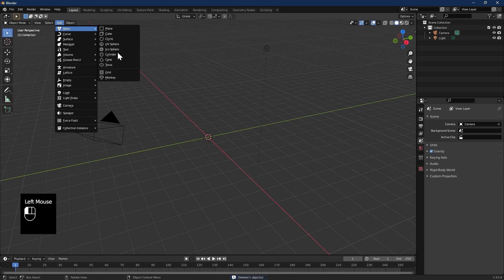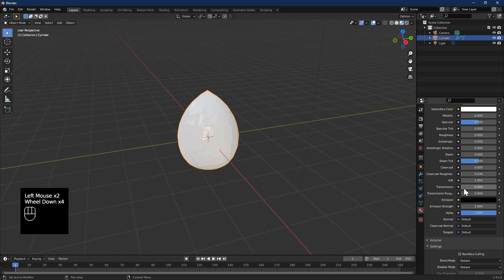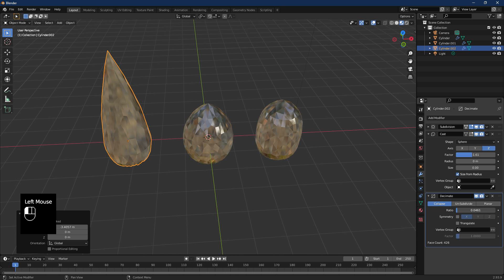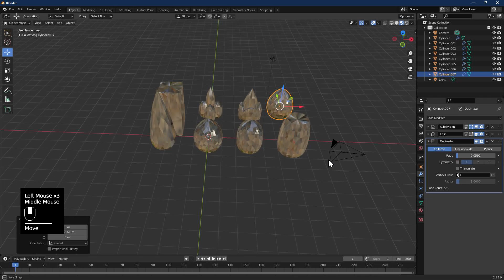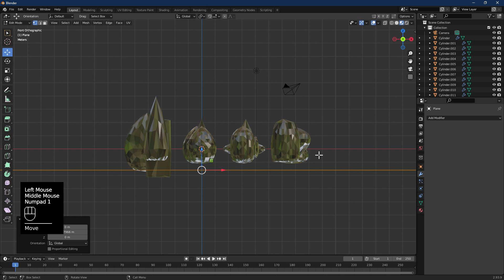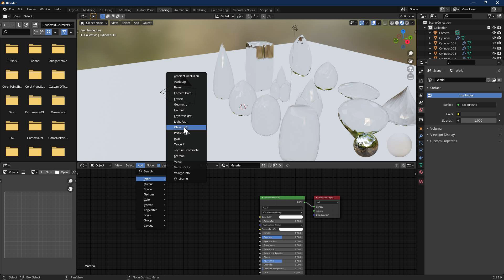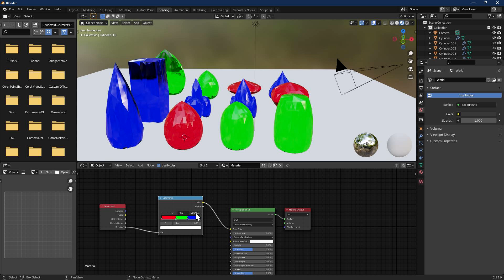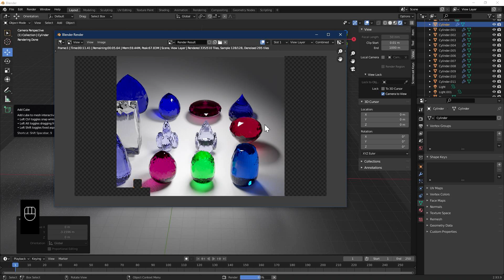Blender, model some Crystals 💎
💎✨ Unveil the Magic: Creating Mesmerizing Crystals in Blender with Modifiers!

Join us in this enchanting Blender tutorial, where we'll embark on a journey to craft dazzling crystals using the power of modifiers. No advanced modeling skills required – just your creative spirit and a willingness to learn!

🔮 From Simple to Spectacular: Explore the captivating world of 3D design as we guide you through each step of sculpting and shaping crystals. With the magic of modifiers, you'll witness how basic forms transform into sparkling gems that can elevate your digital projects.

Ready to add a touch of mystique to your creations?

Using blender 2.93.9